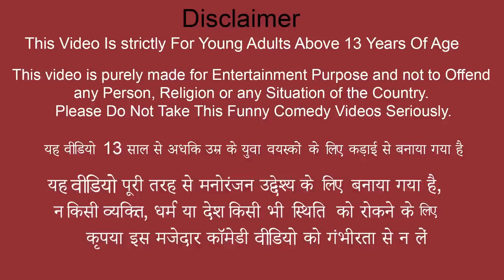Build Amazing Underground Water Slide Bamboo Swimming Pool भूमिगत स्विमिंग पूल घर New Comedy Video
Build Amazing Underground Double Water Slide Bamboo Swimming Pool House भूमिगत स्विमिंग पूल घर New Comedy Video.